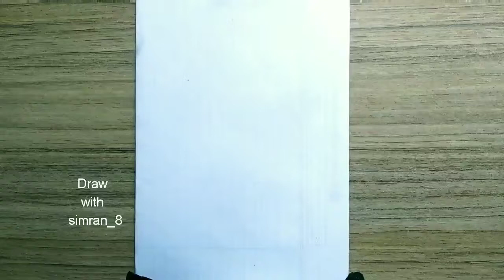Mountain Landscape🏔 Drawing in 7 minutes !!! with charcoal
In this I will show you how to draw Mountain  Using Charcoal For Beginners

Art Material:

● Blending Stump
● Kneaded Eraser

*** The channel's name has been changed from Simran_artwork3 to theArtisticdesk ***